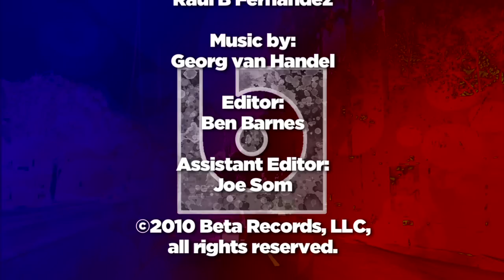Audible Mainframe - Anybody Else (Live Acoustic Music Video)